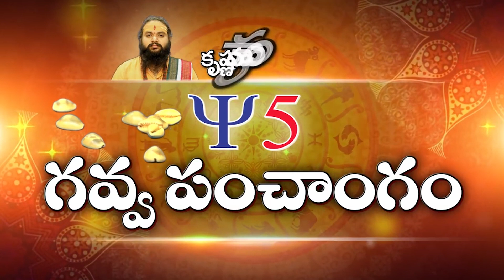Raashi Phalalu | Thula Raashi December 2018 | Gavva Panchangam By Krishnamacharya| Y5 Tv